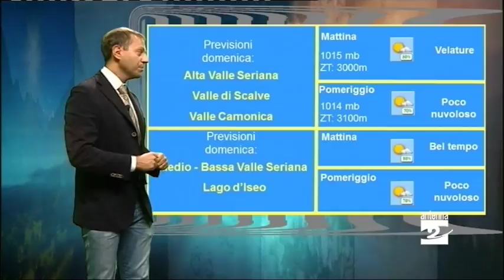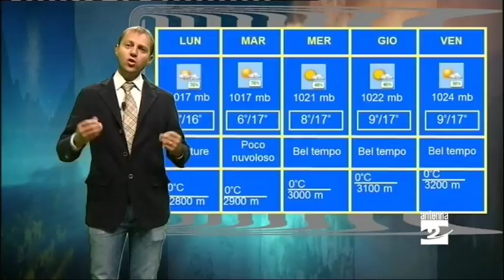Meteo, le previsioni per i prossimi giorni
Il vento di Föhn ha riportato cieli sereni. È tornato così il bel tempo, ma con temperature che si sono abbassate fino a 2-3 gradi di minima.  Il sole ha poi riportato su la colonnina di mercurio, in un contesto comunque decisamente autunnale.

L'Anticiclone sarà comunque in espansione anche nei prossimi giorni. Continueranno ad affluire pure i venti dai Balcani. La prossima settimana sarà caratterizzata dal bel tempo, con clima secco e temperature fresche al mattino. Le massime saranno in seguito destinate ad aumentare, arrivando anche a 18-20 gradi.

Nel video, le previsioni del meteorologo Matteo Lacavalla.